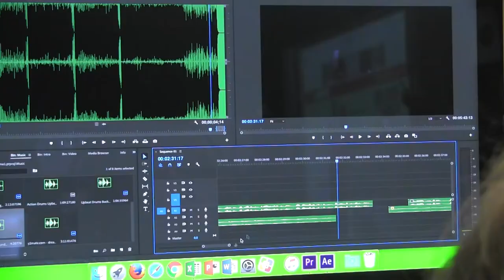TV/Video Production Commercial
Lucas produced this commercial about the two-year TV/Video Production program at the Dr. James A. Forrest Career and Technology Center. The program is open to sophomores, juniors and seniors in St. Mary's County Public Schools.